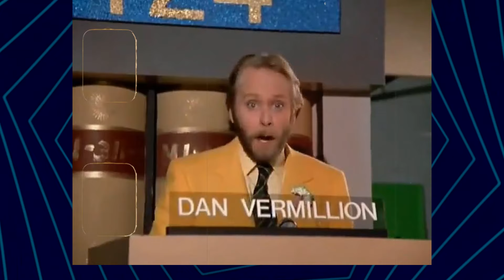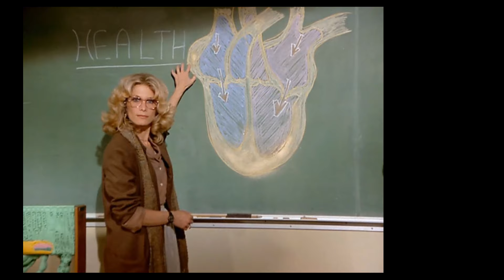Prepare for a Shock: The Startling Secrets of Square Pegs TV Series That Will Leave You Astonished!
Sarah Jessica Parker as Patty Greene
Amy Linker as Lauren Hutchinson
Merritt Butrick as Johnny Slash
John Femia as Marshall Blechtman
Tracy Nelson as Jennifer DiNuccio
Jami Gertz as Muffy Tepperman
Claudette Wells as LaDonna Fredericks
Jon Caliri as Vinnie Pasetta
Catlin Adams as Ms. Loomis
Basil Hoffman as Principal Dingleman
Steven Peterman as Mr. Rob Donovan
Alan Bendich as Student
Craig Richard Nelson as Mr. Spacek
Ben Marley as Larry Simpson
John Densmore as Self
Anne Beatts as Miss Rezucha
Richard Blade as Self
Tony Dow as Ed Greene
Don Novello as Arab
Dena Dietrich as Vida Aronov
Dawn Jeffory as Sybil Blumberg
Bill Murray as Mr. McNulty
Steve Sax as Self
Marj Dusay as Beverly Tepperman
Allan Rich as Uncle Sal
Donovan Womack as Osgood Murphy
Robin Strand as Steve Stepanowicz
Los Angeles Dodgers as Themselves
William Bogert as Alan Tepperman
Pamela Scott Fraser as Player # 1
Jon Lindstrom as Reed Kendall
Hugh Gillin as Old Mr. Stepanowicz
David Raynr as Steve Griffin
Zatella Beatty as Player # 2
Denise Halma as Mary Bolton
Carole Androsky as The Gym Teacher
Walter Gertz as Rabbi Kaplan
Martin Mull as Dan Vermillion
The Waitresses as Themselves
Mark Mothersbaugh as Self
Gerald Casale as Self
Robert Mothersbaugh as Self
Bob Casale as Self
Jim West as Muffy's Boyfriend
Marshall Rohner as Marshall
Jeffrey Cranford as Jeffrey
Troy Mack as Troy
Jimmy Haddox as Jimmy
Jimmy & the Mustangs as Jimmy & the Mustangs
Karen Armstrong as Cindy